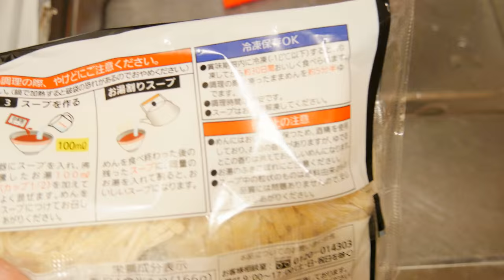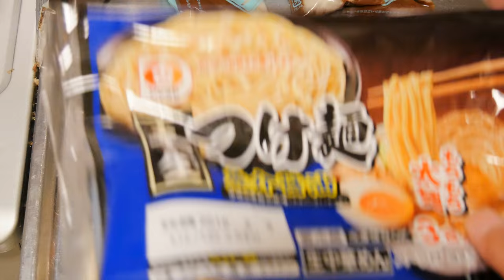本生つけ麺魚介醤油開封